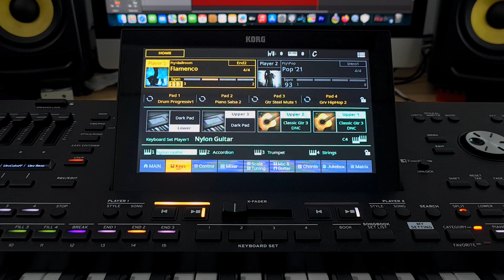Korg Pa5x - Flamenco - Ballroom Category - Style Element - OS V 1.2.1 new sound